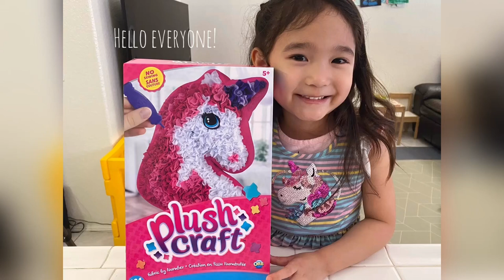Plush Craft Unicorn Pillow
This unicorn plush craft is awesome! Not only is it so cute, it was also so fun for Seraphina to do. Great way to keep your kids occupied for a good amount of time.

Musician: @iksonofficial